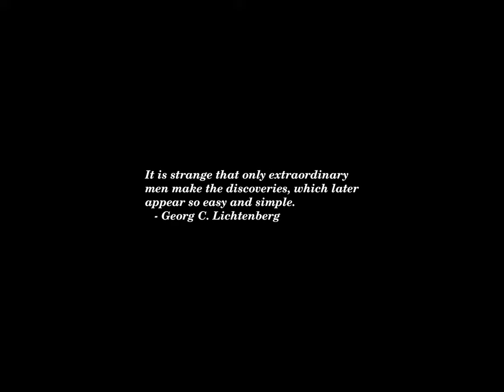Sunset Time-lapse: Wednesday, August 07, 2024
Today's headlines:

Tim Walz Coached Minnesota High School To State Championship—Harris VP Pick’s Coaching Career, Explained

Inspired by the Olympics? It’s not too late to ignite your own fitness journey

U.S. figure skating team awarded gold medals in Paris after two year delay

7 in 10 Americans say extreme heat impacting electricity bills: Survey

Trump Dangles New Tax Cut Proposals With Real Political Appeal

18 House Republicans ask Johnson not to target IRA clean energy tax credits

Why is the Pentagon’s UFO office so clueless about UFOs?